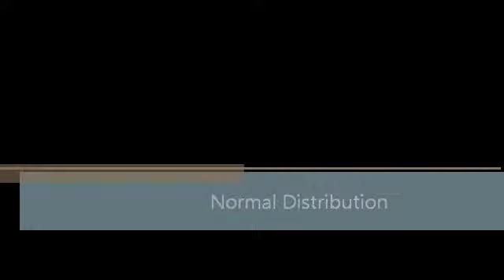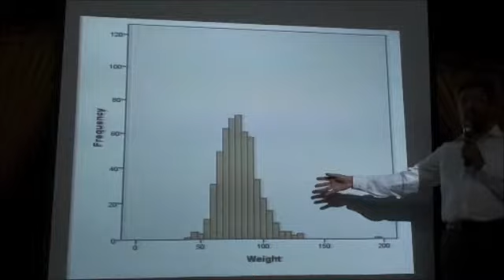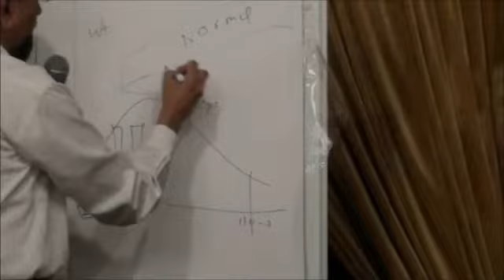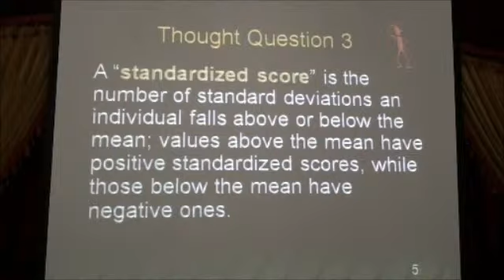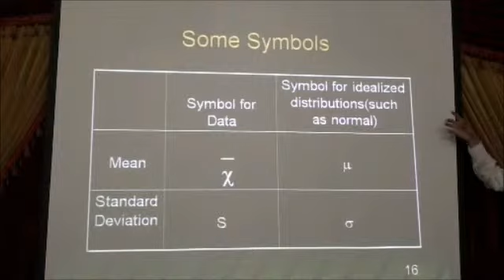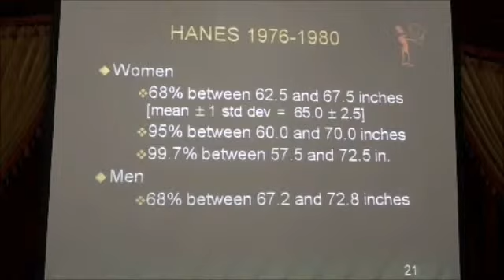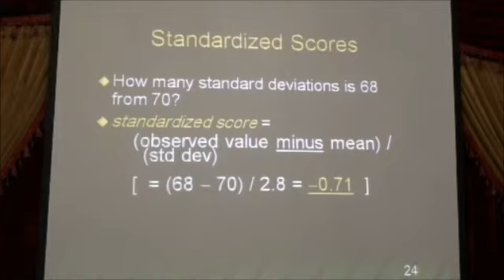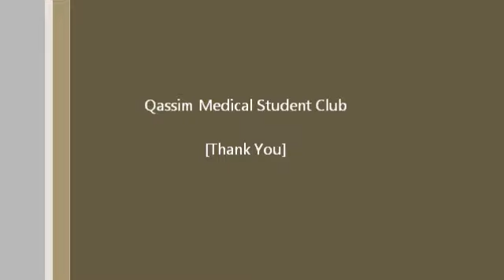Normal Distributions 010